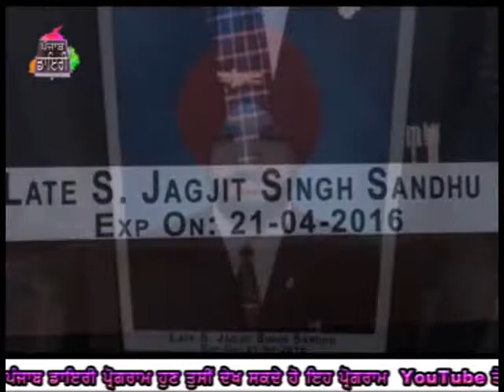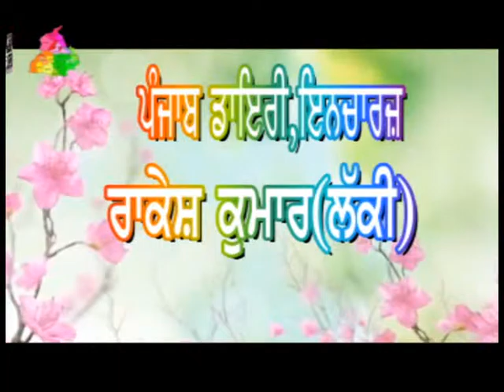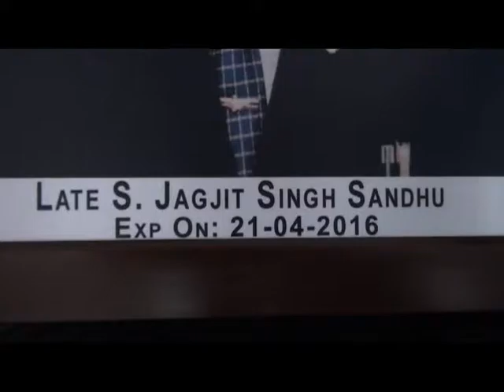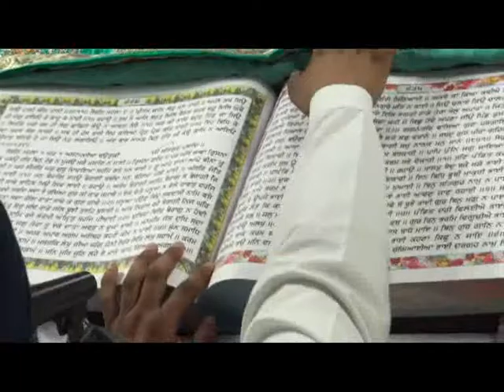505 8 5 2016 Bhog S Jageet Singh Sandhu,Hausing Bord Canoli,Rajguru Nagar,L D H